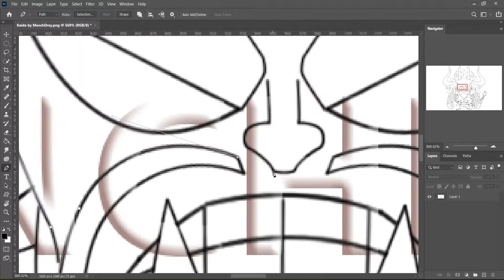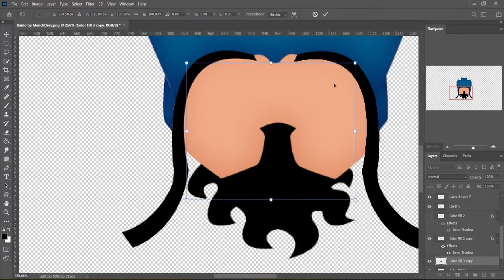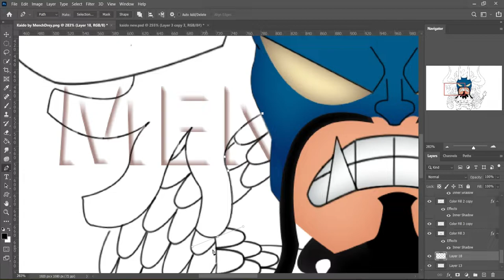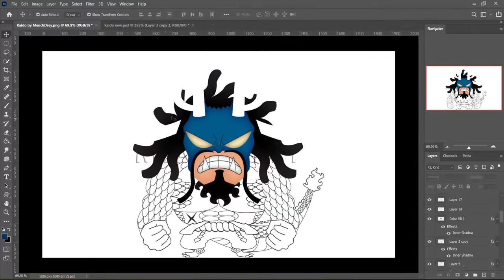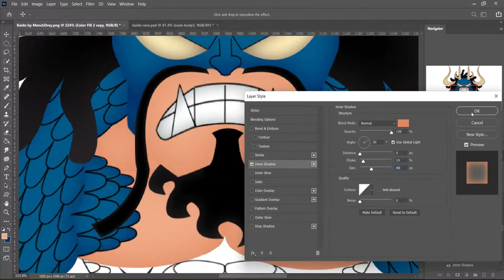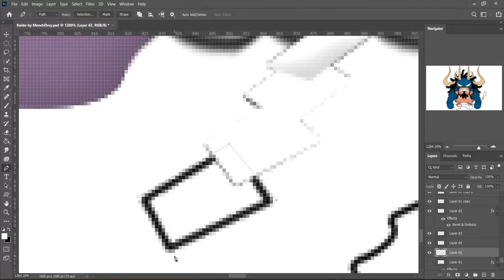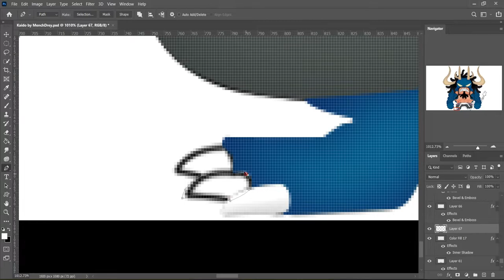KAIDO (HYBRID FORM) | Photoshop Speed Art | MenchDrey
KAIDO (HYBRID FORM)  in Photoshop  (Speed Art)